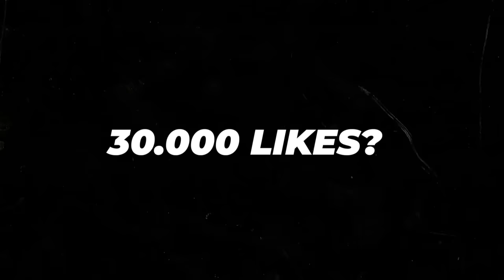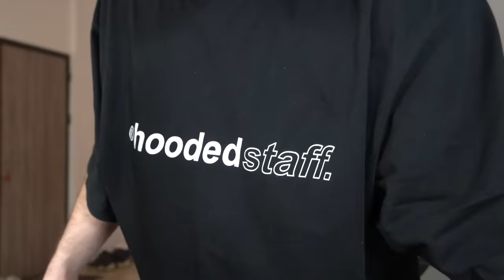Dau Note Brazilor Voștri...